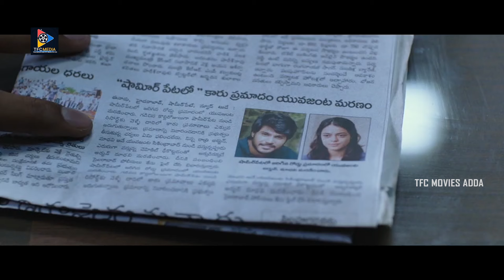ఇప్పటిదాకా మీరు... అర్జున్ కథ చెప్పారా... | Murali Sharma|| TFC Movies Adda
Watch & Enjoy : ఇప్పటిదాకా మీరు... అర్జున్ కథ చెప్పారా... | Murali Sharma & |